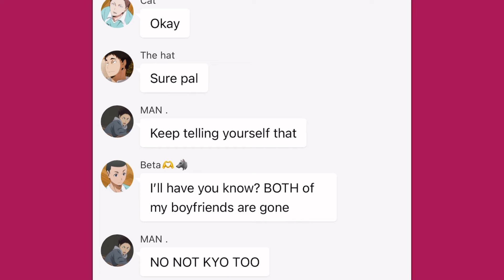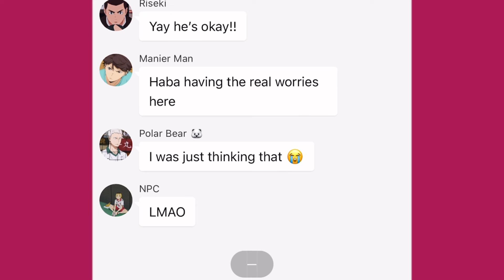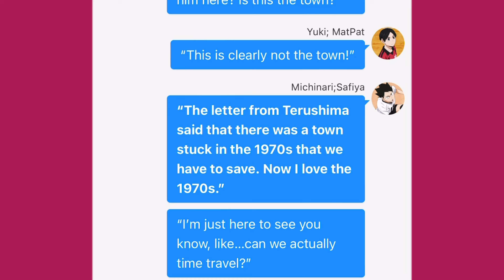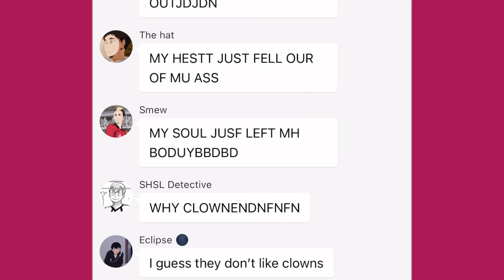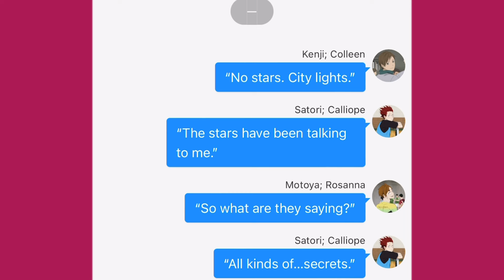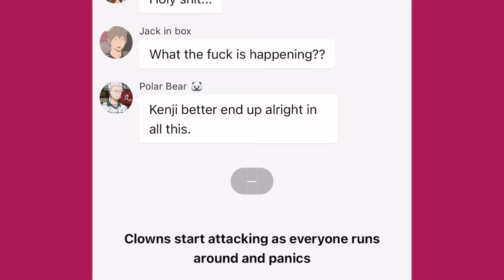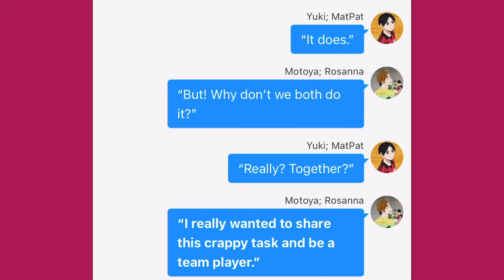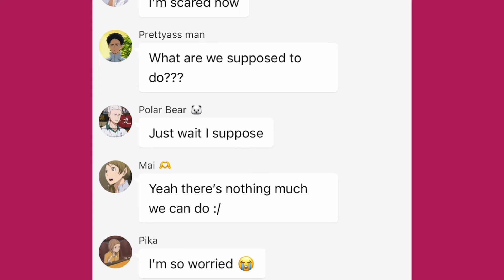Haikyuu x Escape The Night || Pt. 1 “The Clowns Here Kill” || Collab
Welcome to the collab between me and Sillytoyaoya! We’re very excited about this!!

Apps used for editing:
Chatie- Writing
CapCut- Editing
Eraser and ibisPaintX- Thumbnail